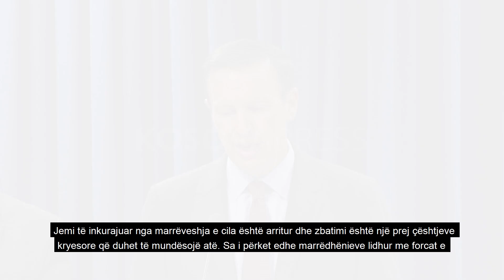Murphy përmend Asociacionin: Normalizimi do të çojë te njohja e ndërsjellë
Kryeministri Albin Kurti ka deklaruar se duhet të ketë zbatim të tërësishëm, të shpejtë dhe pa kushtëzime të marrëveshjes. Kështu u shpreh ai pas takimit me senatorët amerikanë, Chris Murphy dhe Gary Peters, ku këta të fundit kanë thënë se Serbia duhet të ndalojë të pengojë Kosovën në anëtarësimin në organizata ndërkombëtare. Po ashtu, pas takimit u tha se është viti që duhet të përfundojë çështja e asociacionit dhe të mundësohet lëvizja drejt normalizimit të marrëdhënieve.
Shefi i ekzekutivit, Albin Kurti  tha se me 1000 ushtarë më shumë se sa në ushtrimin e kaluar “Defender Europe”, Kosova është e katërta sa i përket personalit ushtarak.